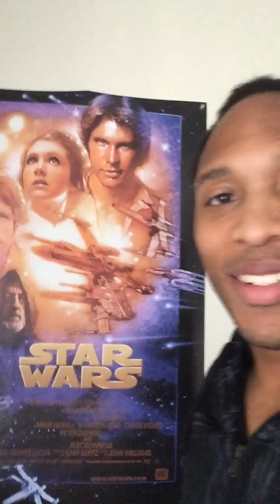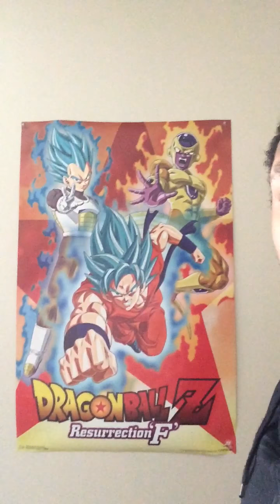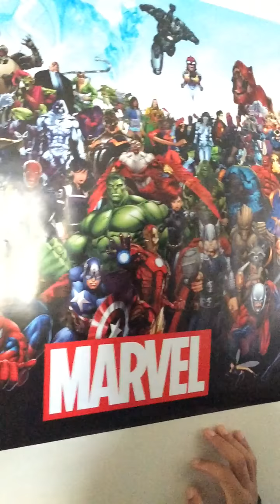SWAG Update!!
Letting you all know the changes going on in my life and the ones being brought to S.W.A.G.